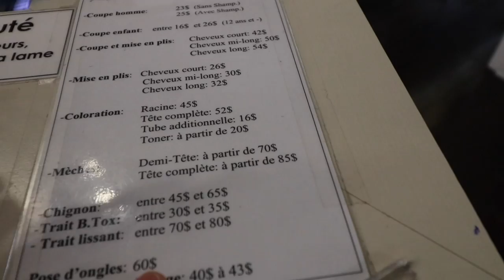First Haircut in French Canada - The Story of an AMAZING Hair Stylist in an everyday salon!